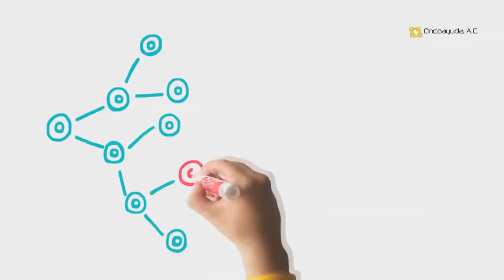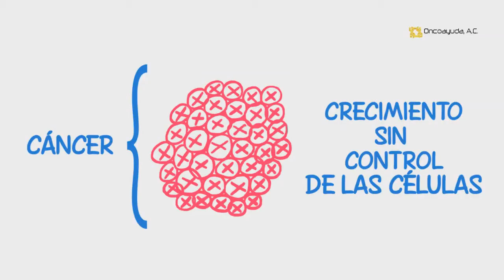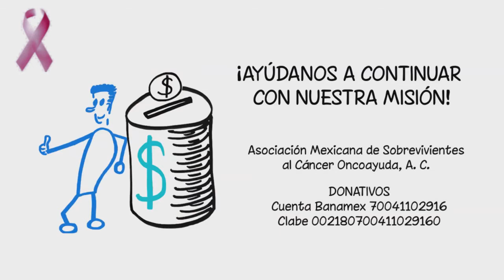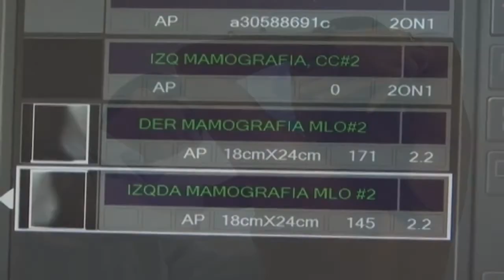Sobrevivientes de cáncer: antes y después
Una sobreviviente de cáncer hace acopio de su fortaleza y determinación para ayudar a personas que padecen el flagelo, como el caso de Elizabeth Lavín que el cáncer invadió uno de sus senos tiempo atrás. Insta a la colectividad a contribuir con recursos humanos y/o económicos para apoyar a otros pacientes

Las quimioterapias y el año que duró el tratamiento llegaron a mermar su autoestima; sin embargo logró salir adelante con su familia, con su experiencia fundó Oncoayuda cuya misión es apoyar a personas con cáncer.